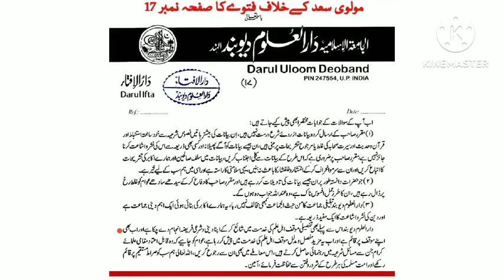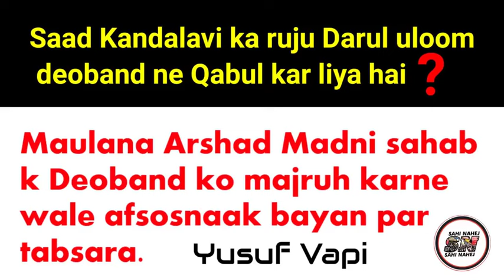مولانا ارشد مدنی نے سعد کاندہلوی کے فتوے پر کیا کہا | YUSUF VAPI KA TABSARA